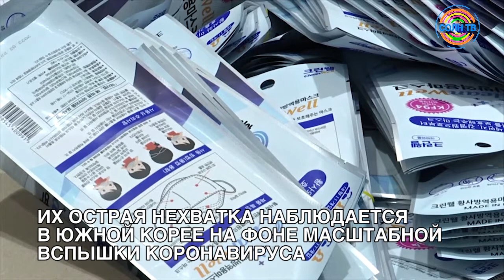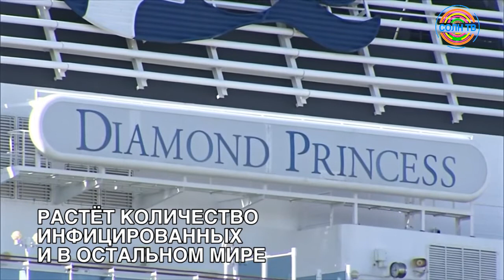На Байкале отмечают бурятский Новый год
1. В Идлибе в результате авиаудара погибли 33 турецких военных
2. В Южной Корее выросли многочасовые очереди за медицинскими масками
3. В Дании на аукционе продали огромный копал весом 38,5 кг
4. На Байкале отмечают бурятский Новый год